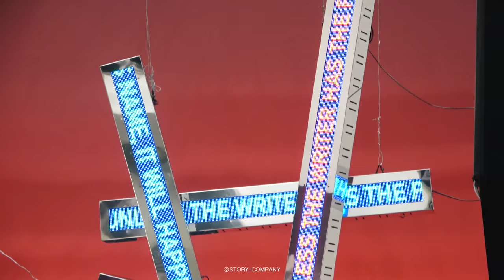[김성철] 뮤지컬 데스노트 포스터 촬영 비하인드🎬 | 싱크로율 100%‼ 어쩌면 성철이가 엘(L)이 아닐까?